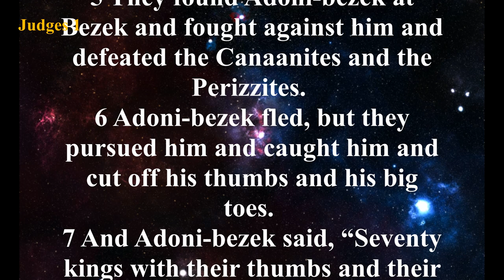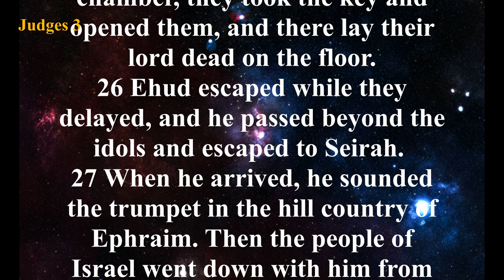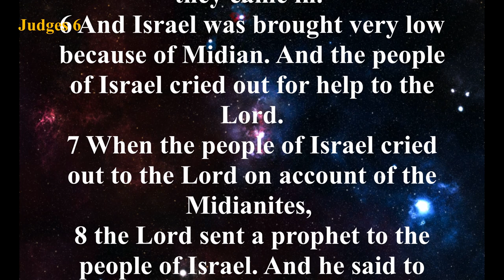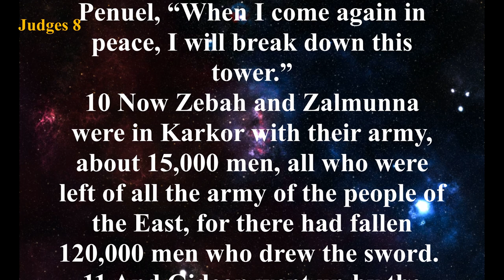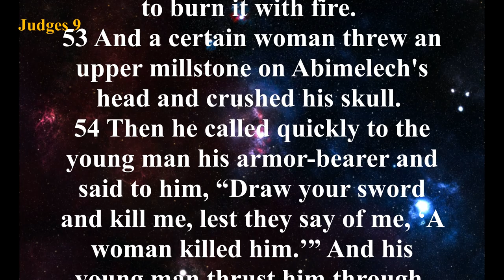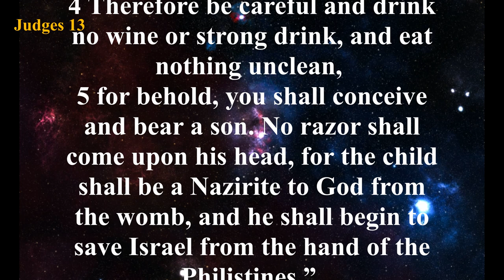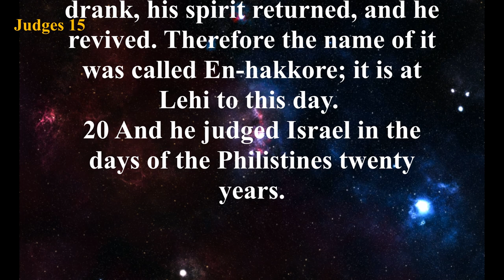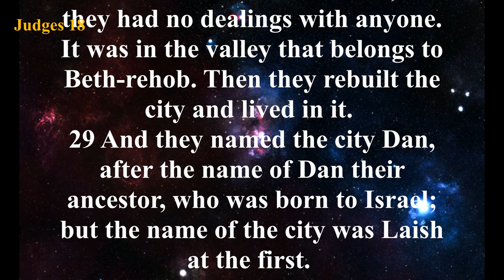The Book of Judges (ESV) | Full Audio Bible with Text by Max McLean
Summary: The Book of Judges is a tragic account of how Yahweh [God] was taken for granted by His children year after year, century after century. Judges is a sad contrast to the book of Joshua which chronicles the blessings God bestowed on the Israelites for their obedience in conquering the land. In Judges, they were disobedient and idolatrous, leading to their many defeats. Yet God has never failed to open His arms in love to His people whenever they repent from their wicked ways and call upon His name (Judges 2:18). Through the twelve judges of Israel, God honored His promise to Abraham to protect and bless his offspring (Genesis 12:2-3).

After the death of Joshua and his contemporaries, the Israelites returned to serving Baal and Ashtaroth. God allowed the Israelites to suffer the consequences of worshiping false gods. It was then that the people of God would cry out to Yahweh for help. God sent His children judges to lead them in righteous living. But time after time they would turn their backs on God and return to their lives of wickedness. However, keeping His part of the covenant with Abraham, God would save His people from their oppressors throughout the 480-year span of the Book of Judges.

Probably the most notable judge was the 12th judge, Samson, who came to lead the Israelites after a 40-year captivity under the rule of the ruthless Philistines. Samson led God’s people to victory over the Philistines where he lost his own life after 20 years as judge of Israel.